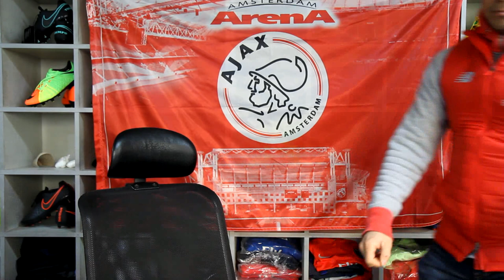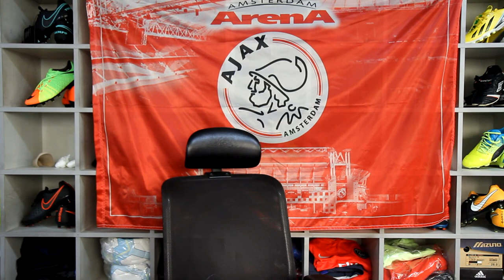쓰리 백( Three Back)이 수비 축구라고? - 박문성의 스리백 개념 검증 vol.1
박문성 해설위원이 2019년 1월 13일 네이버에 게시한 컬럼 '올드한 스리백의 실패' 내용중 박문성 위원이 설명하고 있는 스리백 개념이 축구전술사적 측면에서 타당한 논리인지를 검증해본다.